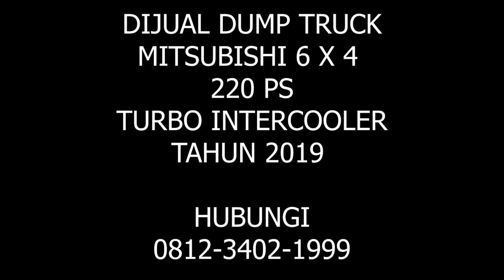DIJUAL DUMP TRUCK TRONTON MITSUBISHI 220 PS | FOR SALE USED MITSUBISHI DUMP TRUCK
DIJUAL DUMP TRUCK MITSUBISHI 220 PS
DIJUAL TRUCK

SECOND HAND MITSUBISHI TRUCK INDONESIA